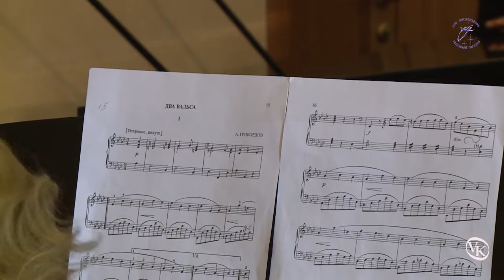Грибоедовский бал в Доме космонавтов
В честь 225-летия А.С.Грибоедова в Доме космонавтов Звёздного городка25 января 2020 года состоялся Грибоедовский бал.
Вальс А.С.Грибоедова "Ля бемоль мажор" исполняет концертмейстер РАМ им.Гнесиных и Камерного хора Большого театра Альбина Березина (фрагмент выступления)